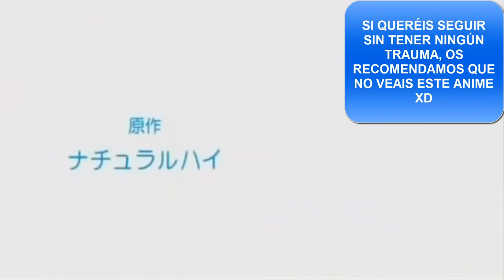Call of Duty: Infinite Warfare | Zombies in Spaceland | Ep1: Boku no Pico | Español | PS4